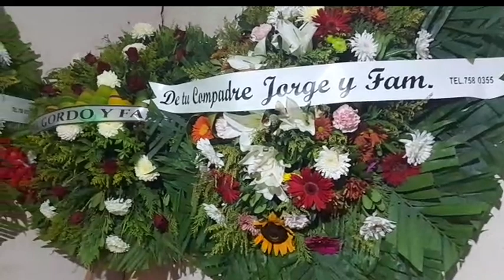VELORIO DEL SR . JOSÉ DE JESÚS DIAZ SANCHEZ. DESCANSE EN PAZ